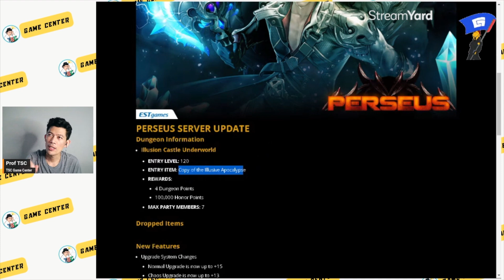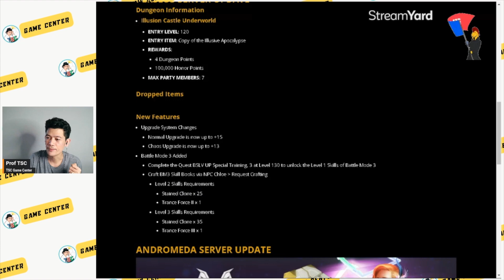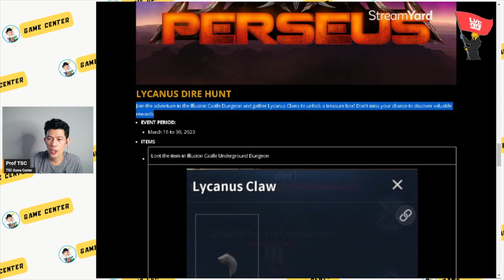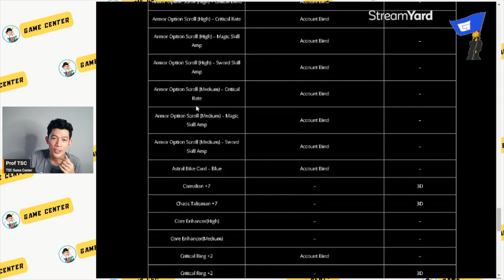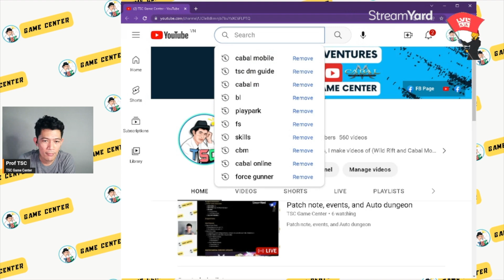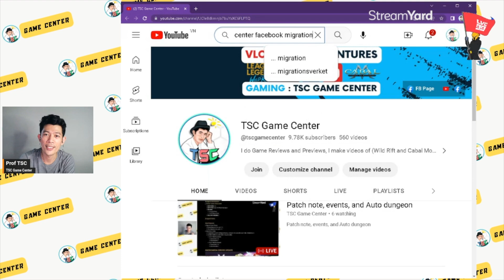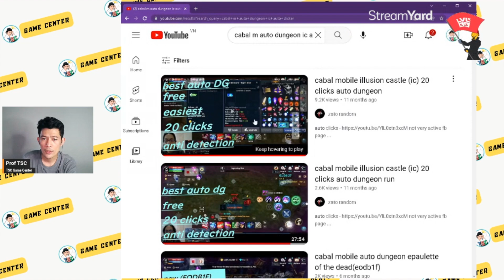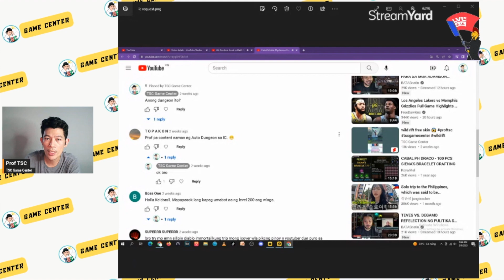Perseus Server Patch note, Events, and auto dungeon Cabal Mobile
follow me so you can send Questions, Ideas and Others.

Note:  You need VPN if you are playing outside South Korea

Phone : Xiaomi Redmi K20 Pro 8/256